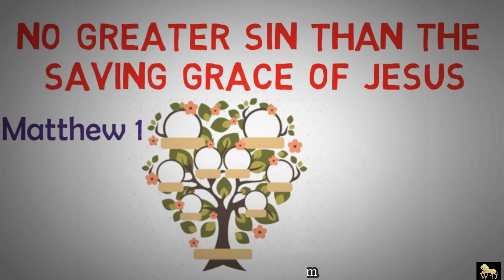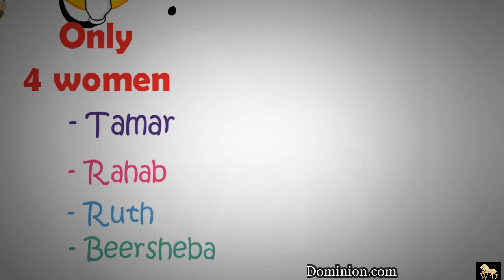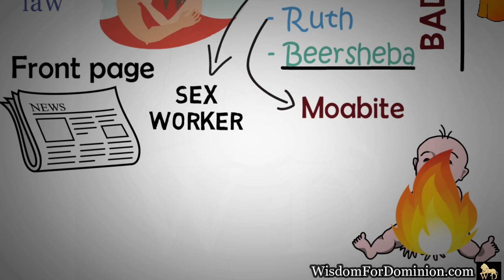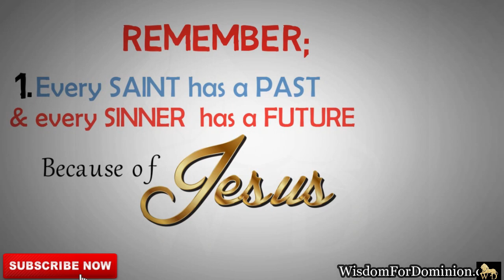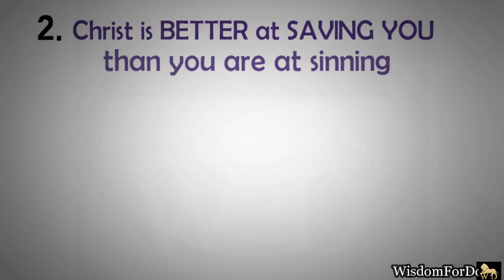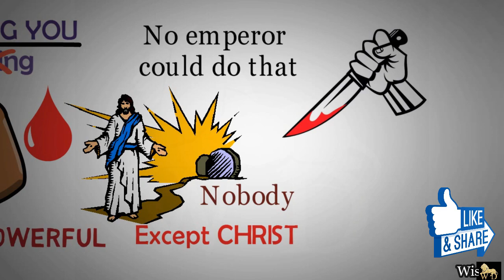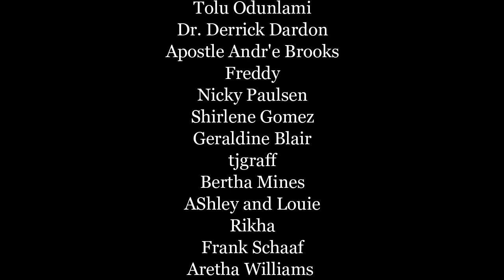NO MATTER HOW GREAT YOUR SIN IS || JESUS HAS SOMETHING FOR YOU || WATCH NOW!!!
Jesus is BETTER AT SAVING than you are at sinning - Pastor Vladimir Savchuk

🔥 Get More Messages From Pastor Vlad:  @Vladimir Savchuk

WATCH. ENJOY. COMMENT. SHARE. APPLY.